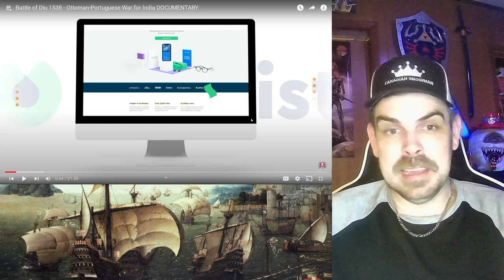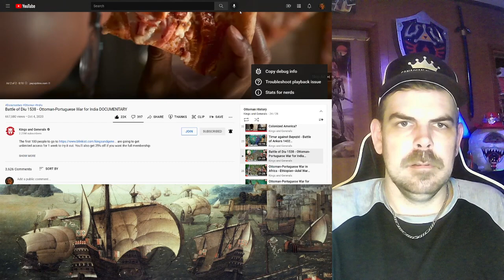Battle of Diu 1538 - Ottoman-Portuguese War for India REACTION